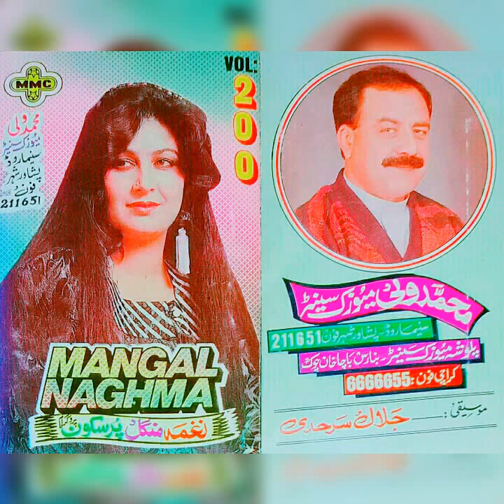Naghma mangal vol 200 (6)